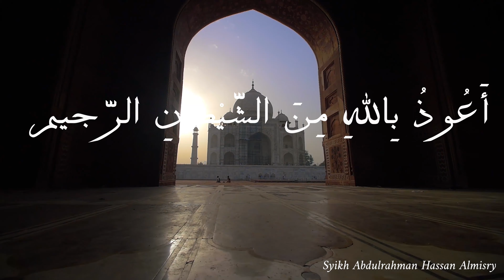paragraf bahasa arab Buku Takalam Al Arabiyah jilid 3 | pelaajaran 7 halaman 99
Atau Infaq Ke Rekening Ini:
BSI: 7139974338